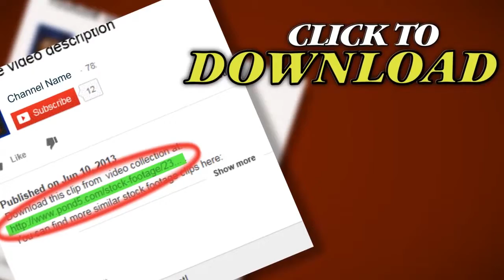Miami Beach 10. Stock Footage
Thank you for visiting our page Miami Beach 10. Stock Footage"